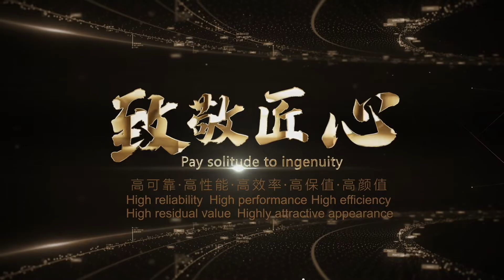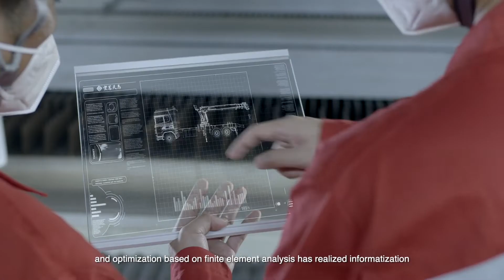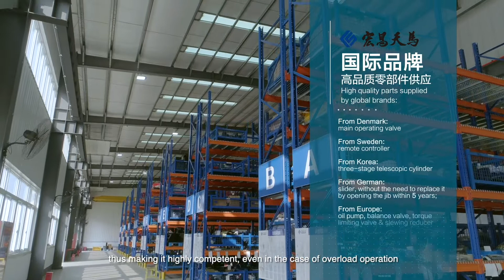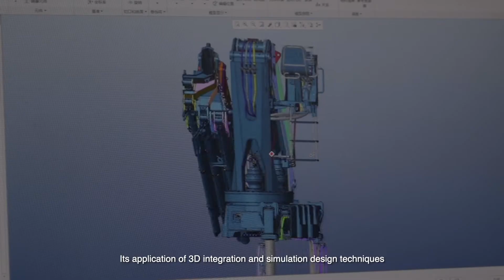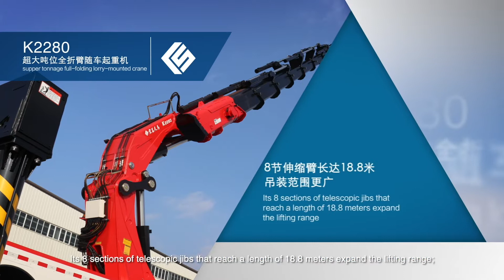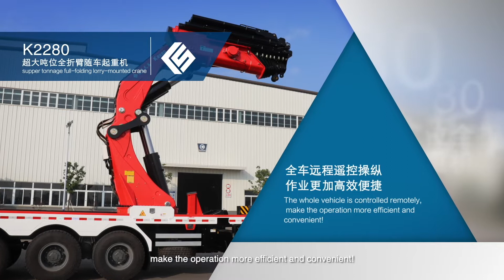Factory Introduction of SUNHUNK CRANE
Jiangsu Hongchang Tianma Logistics Equipment Co., Ltd. is a production base of two major categories of products, the Special Equipment Division and the Cold Chain Equipment Division under the Xinhongchang Heavy Industry Group.It is located in Guangling Economic and Technological Development Zone,Yangzhou City,Jiangsu Province,with a total investment of 1 billion yuan,covering an area of 180,000 square meters,and the planning annual output is 10,000 special-purpose vehicles.The geography is superior.  Founded in 2016,the company has become the most competitive enterprise in China's truck-mounted crane industry and won the title of a high-tech enterprise in Jiangsu Province and a provincial-level 4-star cloud enterprise as well.  In addition ,it is also a key industrial project enterprise of the Guangling District government.
Our main products are truck-mounted cranes,truck cranes,high-end semi-trailer refrigerated trucks,central axle refrigerated trucks and so on.The product brand "SUNHUNK" has a certain degree of popularity and well-known.
The series of Hongchang Tianma crane products have achieved full coverage of 2T-660T.m products.At the same time,it is the most complete domestic product range and the most flexible modular configuration smart boom solution provider at home.Z4500 products which designed and developed in-house has formed core competitiveness in the field of large-tonnage knuckle-boom special cranes,broken  the industrial technology monopoly of European developed countries on large-scale special-purpose hoisting equipment in confined spaces and filled the industry gap of large-scale special-purpose hoisting equipment in China.In 2020,we cooperated with Yanshan University to solve the technical problems of disordered telescopic action sequence in product development,unsafe control system, heavy boom assembly and serious hydraulic system heating.Besides ,we also completed the research and development of new oil cylinder structure and telescopic hydraulic control system and partially accomplished the development of overload warning and intelligent control system.The  products are not only suitable for civilian use but also provide equipment for railway maintenance and military special operations.To become the world's most trusted provider of intelligent boom solutions and to make the first brand of knuckle-boom cranes in China come true,we will create more value for customers.